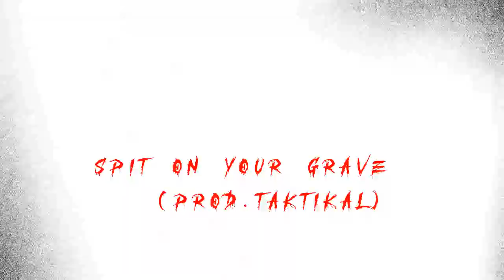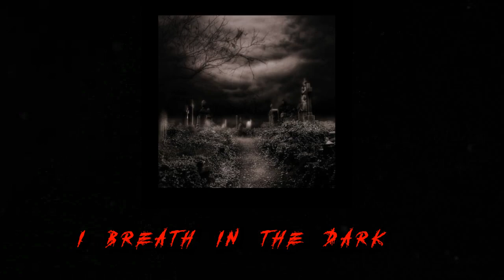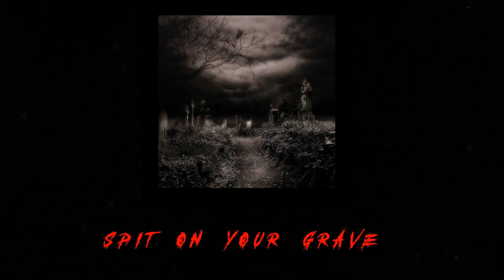DARKmusic - SPIT ON YOUR GRAVE (Prod. Taktikal) | Rap Song About Darkness 2022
"SPIT ON YOUR GRAVE" is the fourth song from my Non- Commerical and Non - Profitable Album named "Dear Satan".

Track Name: SPIT ON YOUR GRAVE
Rapper: DARK
Lyrics: DARK
Mixing: Suraj Jha
Beat: @taktikal

(Verse 1)

I've been through the hell,
walkin at your door now
talking to myself,
since i been all alone now
i should be death,
when i listnin your cold sound
fuck with myself,
that's all i ever learn now
down on the floor,
dagger on my chest
i walk through the haven,
and then bringin ou my best
Press "Done with emotions",
suicide after trailer
breathe last time,
cause you left with the prayers
fuck your reasons,
I'm never gonna change me
It kills my emotions,
whenever I see
made fun of my emotions,
laugh at the same time
fuck with the same girl,
is not in my baseline
invaded your body with my devil's nature,
i would love to destroy
god's beautiful creature
my mind is as naked as bitch on my bed
I'll try to replace her if you say to me yes (girl)

(Verse 2)

Rest of the part followin the scene now
I fake my emotions,
end up being so real now
i should be blessed
you ignoring my existence
playin with some random
i don't give a fuck with
drowin in the sea
burnin in the flame
feel like the cold
when it happened in the game
rest of the reason i don't wanna talk bout
press "done with emotions" raise as a doubt
fuck your reasons
I kill my emotions
whenever its rainin
i need some fame
but it cost me my life
i breathe in the dark
since it's way too much high
you're fellin' me dead
like i never was born
disappearin with legacy
givin me curse
I've been lookin for answer
it's walkin me up
I've been sharin my mind
but you fuckin it up